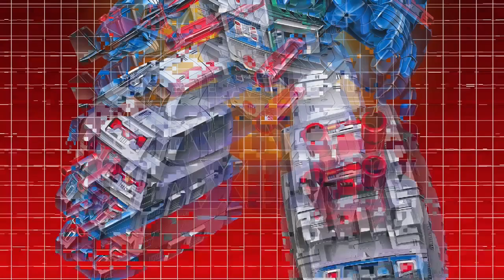Trailer The Basics - FORTRESS MAXIMUS